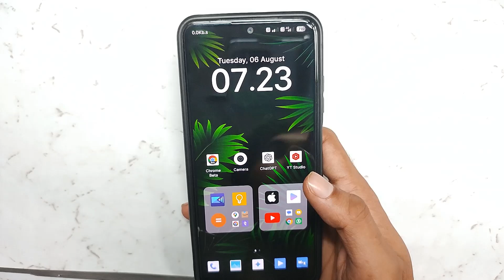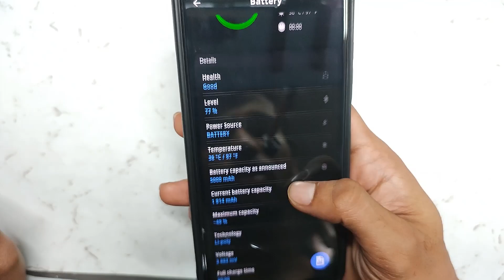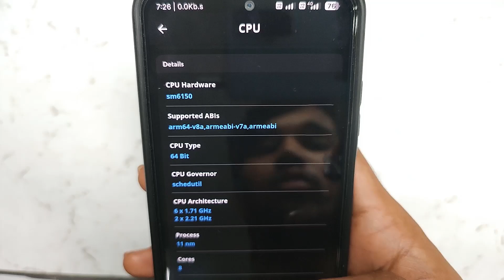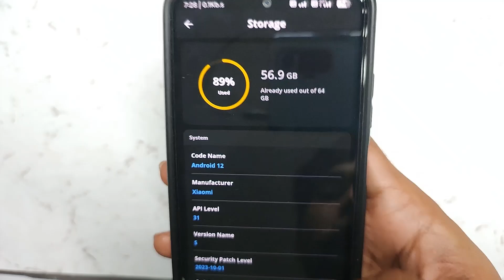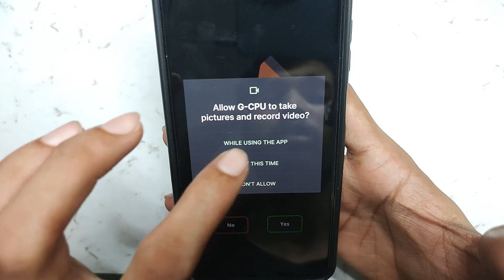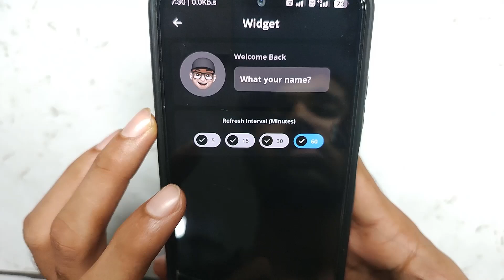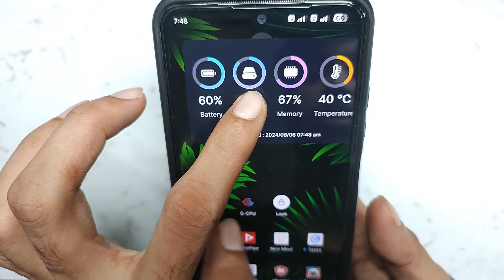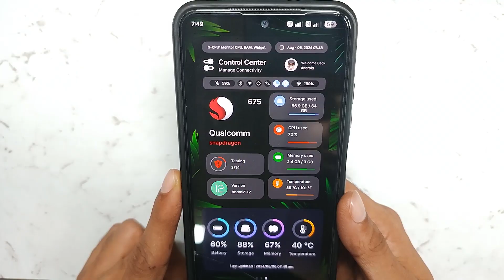G - CPU Kya hai kaise Use karen?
Dosto is video mein cover karne ja rhe hain G CPU kya hai

(Developers options for gaming)

Force 4x MSAA Kya Hai? Full Explained Hindi_ Boost Gaming Performance, Graphics_ What is Force 4x MSAA ?

GPU kya hai? gpu kaise work karta hai?_ Double Gaming Performance_ Boost Graphics Using GPU!!

Increase Gaming 🎮⏫Performance 3x_ CPU Optimization for Gaming Android Hindi_ CPU Optimization Part 2

RAM Optimization for Gaming Android Hindi_ Android Developer Options Full Explained

Gaming Settings_ Increase Gaming 🎮Performance Android no Root_ Android Developer Options Explained

Increase Gaming 🎮Performance_ Hindi_ Ye 5 Mistake Mat Karna_ CPU Optimization for Gaming Android